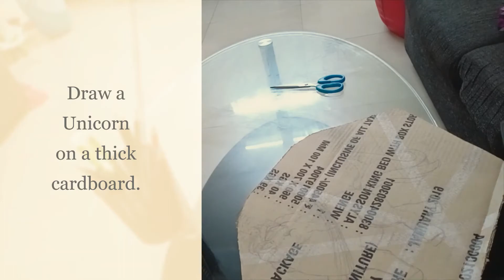DIY- Princess Chariot Photo Frame By CraftSandook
DIY A photo frame out of cardboard that's fun to make and beautiful for your wall.